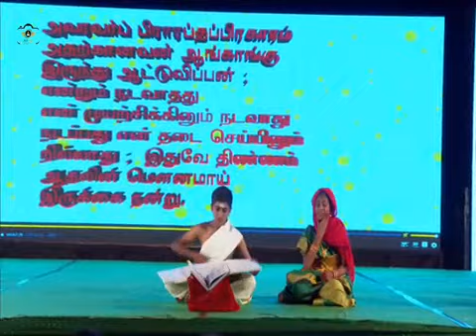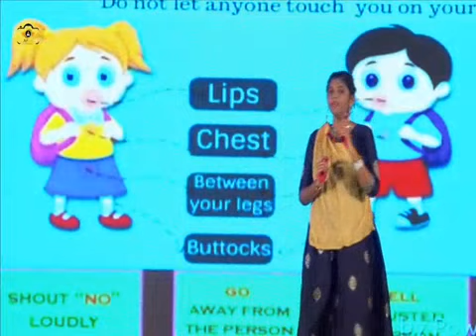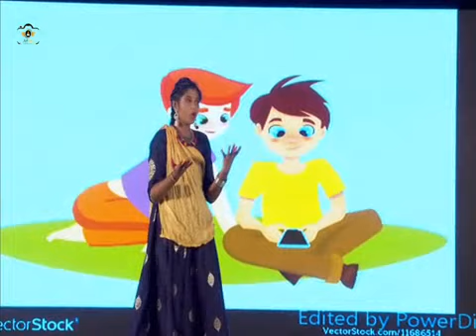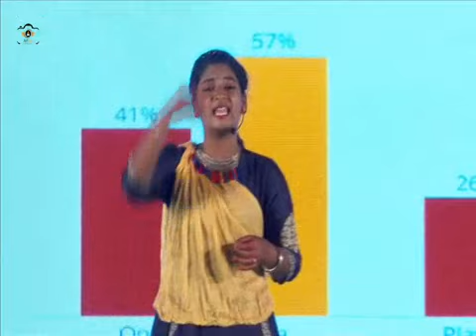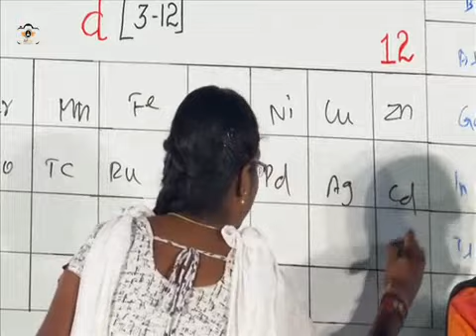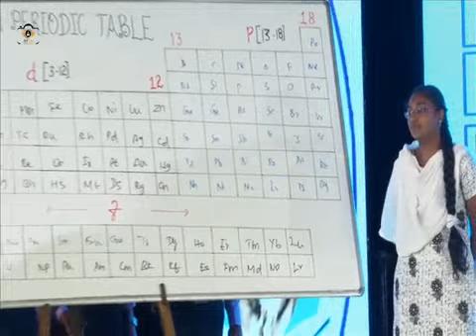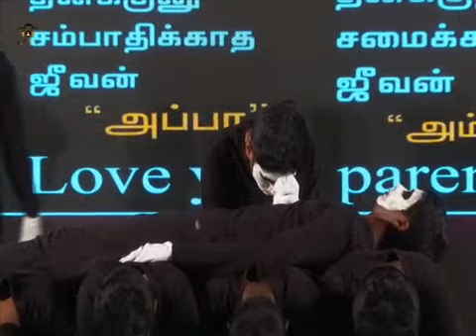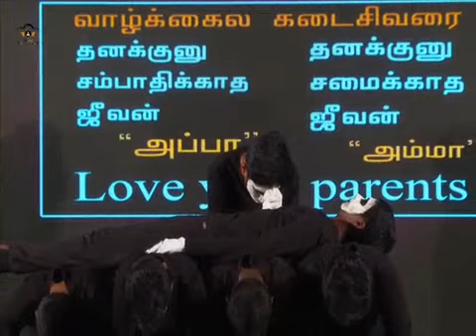ANNUAL DAY VIDEOS